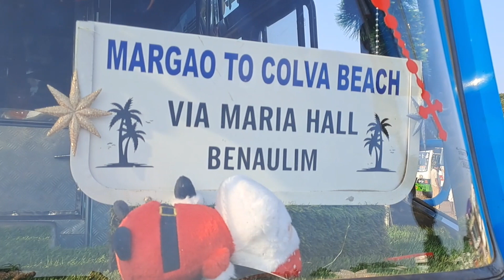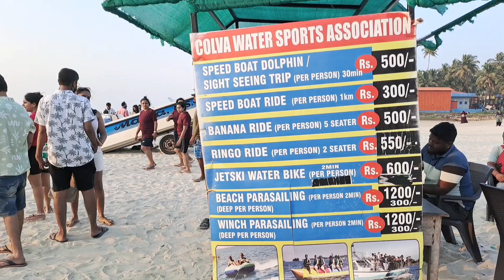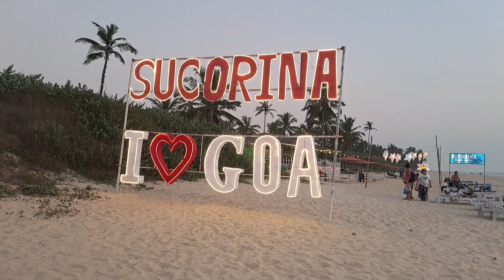Goa's beautiful attraction KOLVA BEACH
Shaan vlogs silver pearl

#  Most popular beach in south Goa.

# Madgaon to kolva beach 9 kilometers.

Goa's longest beach, water sports activities .